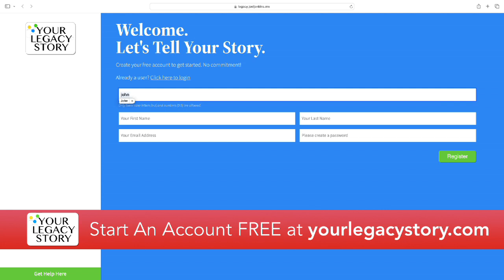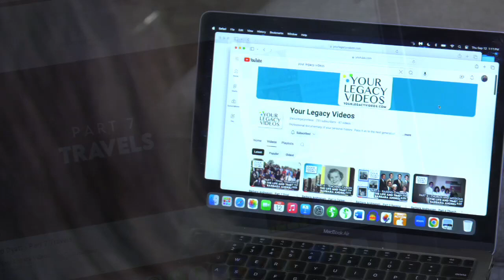Your Legacy Story- Promo